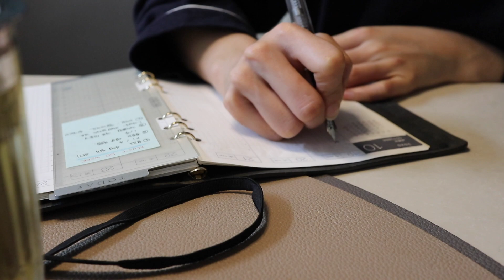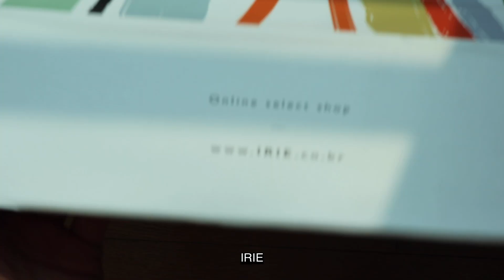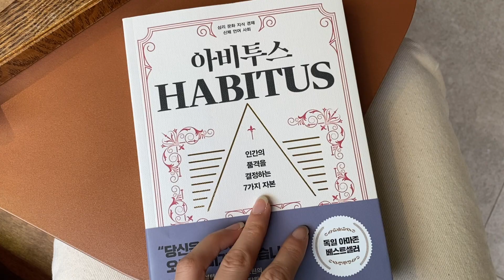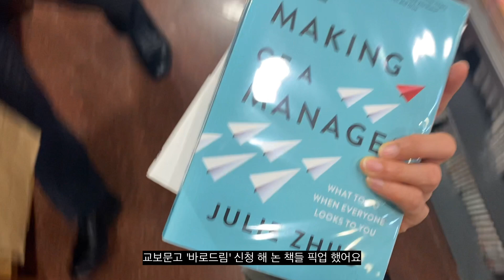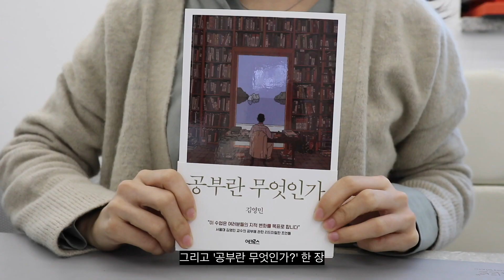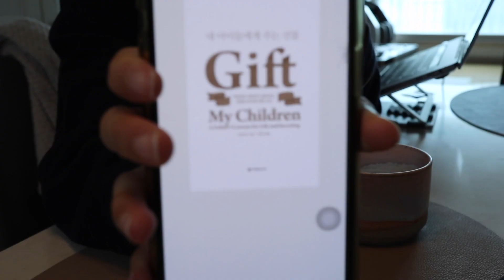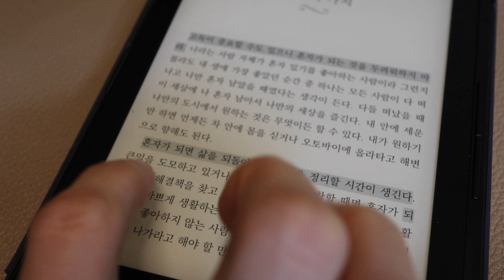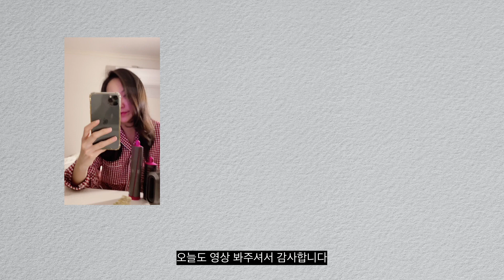(eng) 브이로그 - 일주일 직장인 일상 | 가을룩 | 가로수길 맛집 | 코스 신상들 | 투엘브 | 망매플 | 다이슨 에어랩 롱배럴 언박싱 | 공부 | 30대 자기계발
토요일

가죽 자켓 - 투엘브 2LV
가디건 - 코스 COS
바지 - 투엛브 2LV

일요일

니트 - 아이리 IRIE
바지 - 망고매니플리즈 mango many please

월요일

셔츠 - 망고매니플리즈 mango many please
가디건 - 코스 COS
데님 - 망고매니플리즈 mango many please
신발 - HYAANG

화요일

셔츠 - 유니클로 유 Uniqlo U
가디건 - 가디건 - 코스 COS
스니커즈 - 조셉트 스미스-  로완

수요일

잠옷 - 자주 JAJU

목요일

니트 - 르네이 lenei
바지 - 코스 COS
자켓 - 모이아 moia

금요일

가디건 - 유니클로 유 Uniqlo U
바지 - 투엛브 2LV